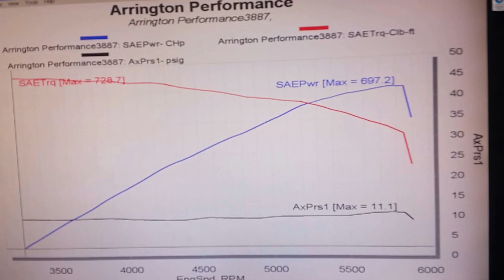Ed's 2011 Challenger w/ Arrington Performance 426 HEMI